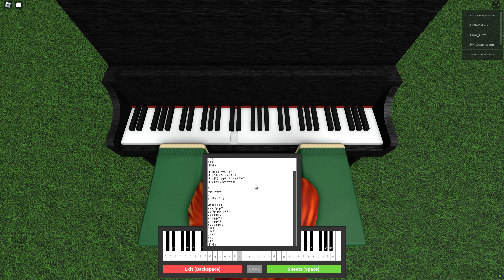Kate Bush- Running up that hill-Roblox piano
Running up that hill on piano in roblox
Sheet
p I r 5
p I r 6
p I r 7
e r y 7
p r 5
p T 6
I [7u] y

I I I I p  5 I   r y 6 T e 7
I I I p $ I I  r 5    r y 6 T e 7
I I I p [$I] p p p I p 5 I   r y 6 T e 7
I I I o p o I u [5y] y y 6 u

5
 y p I I y u 0
5
y p I I y u 0 u y

y[5p] p p p I
y y y [6p] p T
y y [7p] p p I p r 7 I
y p p p p I 5
y p p p p T 6
y p p p p I 7 p
7 y p p p p I 5
p r 5
e T 6
I [7u] y